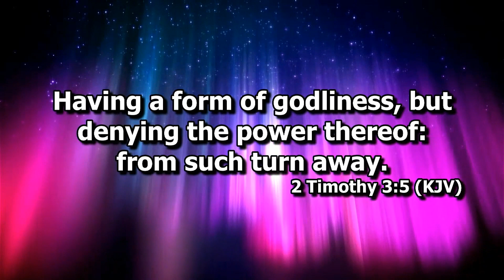Stop Casting Your Pearls Before Swine! - Israelite Teaching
We are warned not to do this by Christ and we have all experience it.

 Taught live at Prophecy Ministries' new Location.